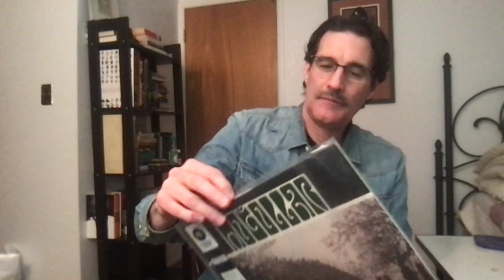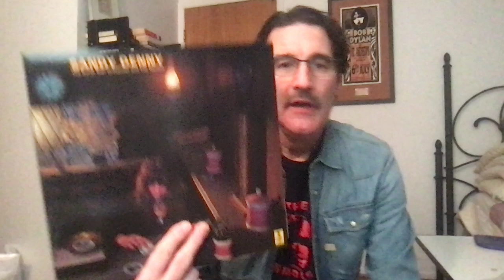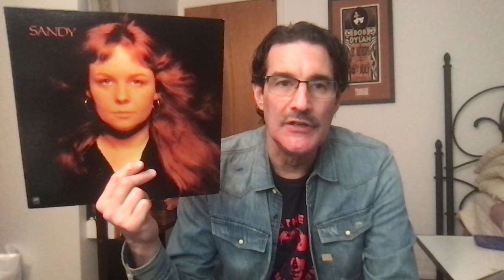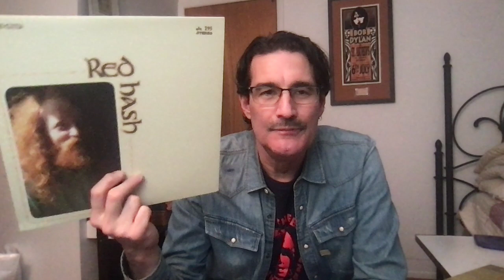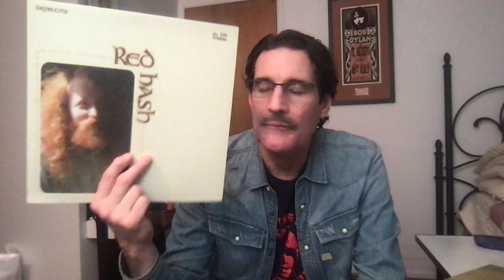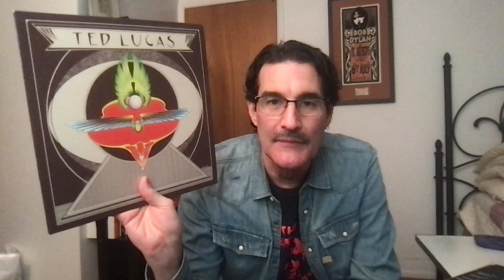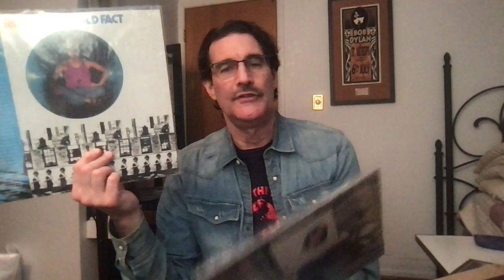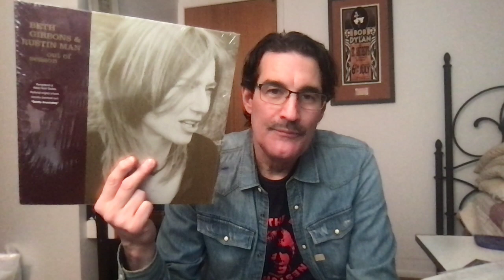Cool & Weird Folk / Nick Drake / Psychic TV / Red Hash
It is so nice to get stoned
And take a load off of my weary mind
And never ever come down

It is so nice to lay down
And watch the clouds drifting so lazily